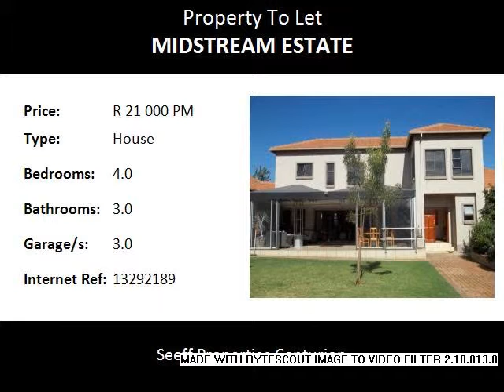4.0 Bedroom House To Let in Midstream Estate, Centurion, South Africa for ZAR R 21 000 Per Month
Bedrooms: 4.0
Bathrooms: 3.0
Garages: 3.0
Price: R 21 000 Per Month

Property Description:

Available from 1 February 2016.  Entrance hall, study, three living areas, four bedrooms with three bathrooms, kitchen with scullery.  Safe and secure living in Midstream Estate